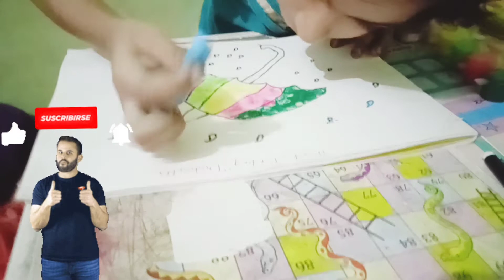Aarohi Vlog No.15 //Thumb Painting 🎨🖌️//Umbrella ☔